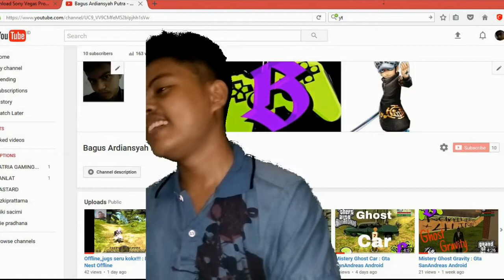Bernasib Malang : GTA Extreme Indonesia (DYOM) #3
Yo men,,kali ini gua akan memainkan Game lagi. gua akan ngelanjutin DYOM UCOQ VS CJ,,,,
Jangan lupa add :

Line : bagus.clan.putra
Facebook : Bagus Ardiansyah Putra (Foto sampul Ruang Gaming)